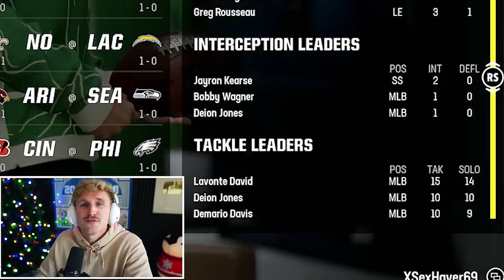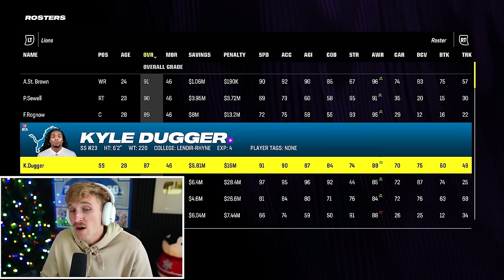The Most BROKEN Ability... Madden 24 LB Superstar Mode #12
Whats good boys! Week 2 and 3 of szn 2 is here! We upped the difficulty to All-madden and things get a little weird... LETS HOP IN!

The best place for Madden Connected Franchise Mode and Superstar Mode!